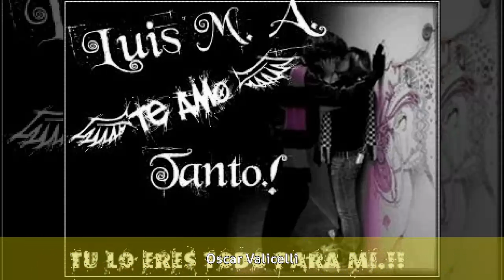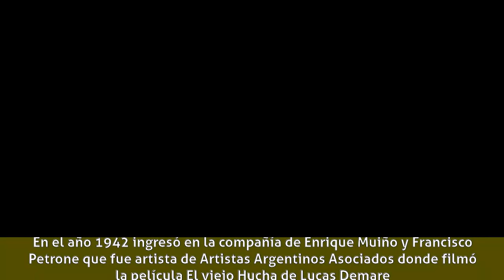Nury Montsé - Carrera artística